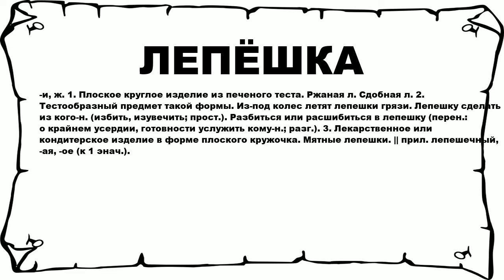ЛЕПЁШКА - что это такое? значение и описание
Хочешь знать что значит ЛЕПЁШКА? тогда слушай до конца. n n -и, ж. 1. Плоское круглое изделие из печеного теста. Ржаная л. Сдобная л. 2. Тестообразный предмет такой формы. Из-под колес летят лепешки грязи. Лепешку сделать из кого-н. (избить, изувечить; прост.). Разбиться или расшибиться в лепешку (перен.: о крайнем усердии, готовности услужить кому-н.; разг.). 3. Лекарственное или кондитерское изделие в форме плоского кружочка. Мятные лепешки. || прил. лепешечный, -ая, -ое (к 1 энач.). n n Больше слов